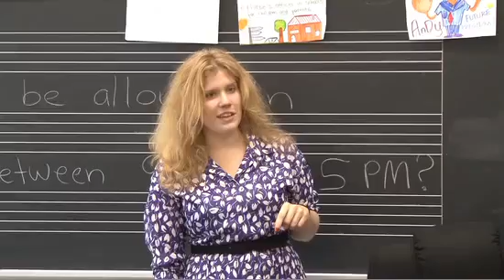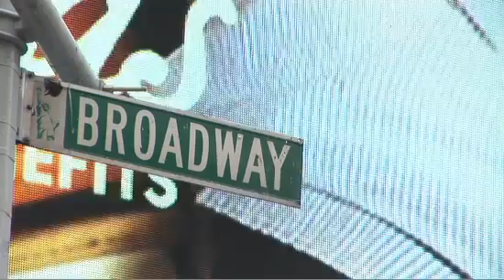Juilliard School New York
La Juilliard School è una delle principali scuole di arti, musica e spettacolo del mondo. La scuola è all'interno del Lincoln Center of Performing Arts nel cuore di New York City. Gli studenti possono aderire anche a tutti i programmi culturali che il centro offre. L'indirizzo della scuola è 70 Lincoln Center Plaza New York, NY 10023 USA.